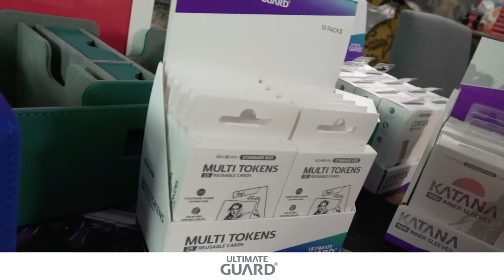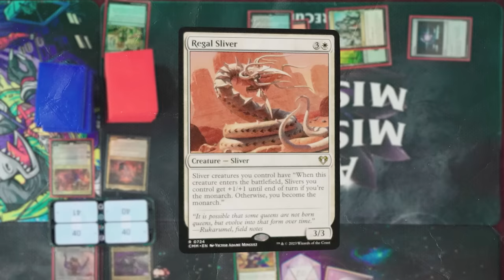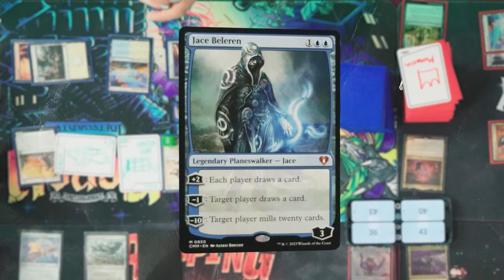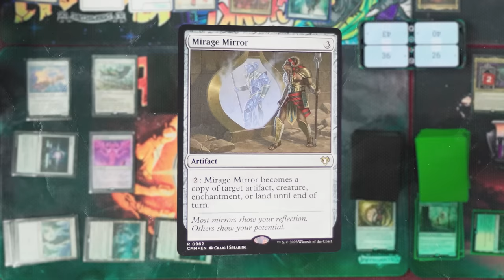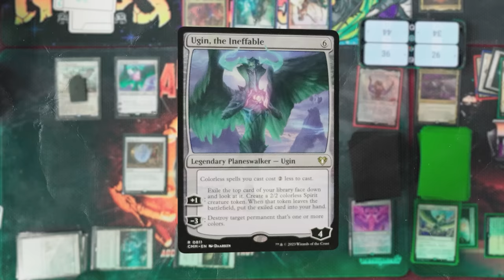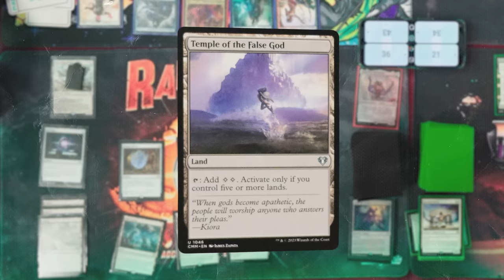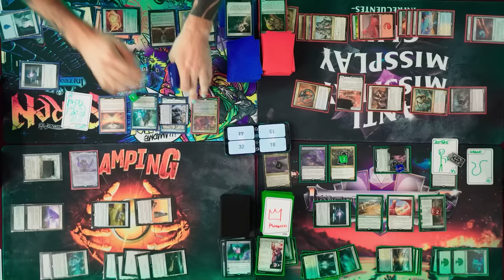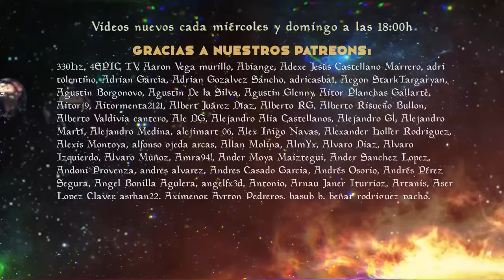COMMANDER ep.23 | Precos Commander Masters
Somos Infrecuentes, tu canal y comunidad en español de Magic: The Gathering y rol y juegos de mesa
Si aun no os habéis hecho con vuestra entrada para la MagicCon este es vuestro momento podéis usar nuestro código para que os salga la entrada más asequible!

Para la protección de vuestras cartas nosotros os recomendamos ULTIMATE GUARD